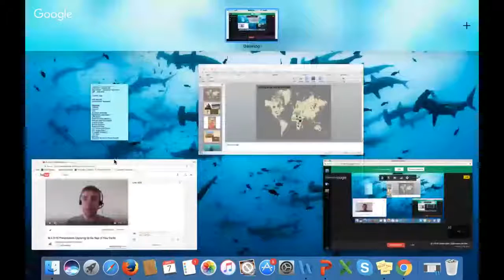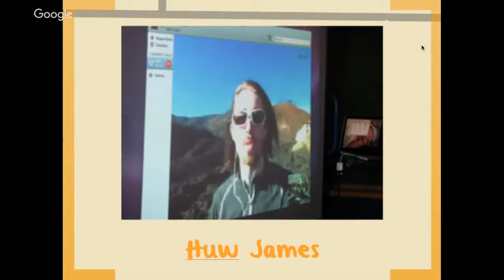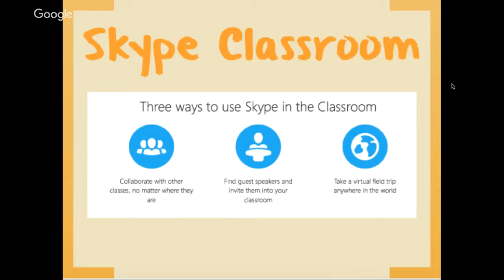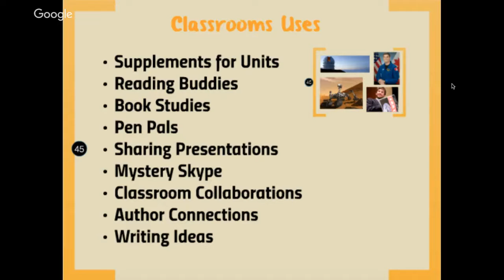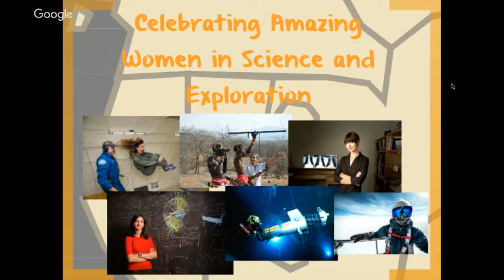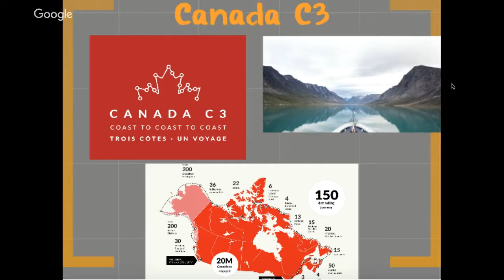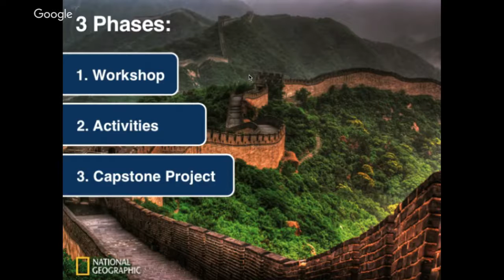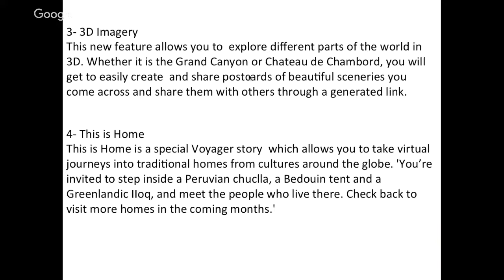M.A.D PD Presentation: Exploring by the Seat of Your Pants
The purpose of this presentation is to introduce teachers to some easy and affordable technology that is enabling exciting learning opportunities for 21st century learners via the virtual learning environment.